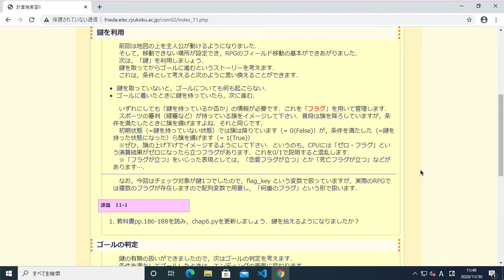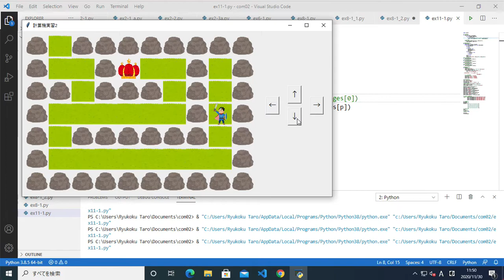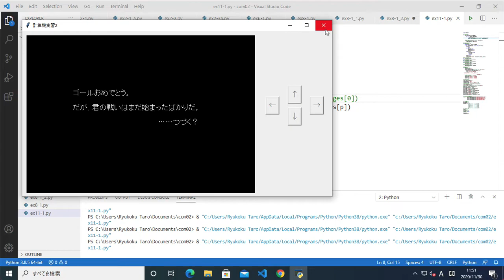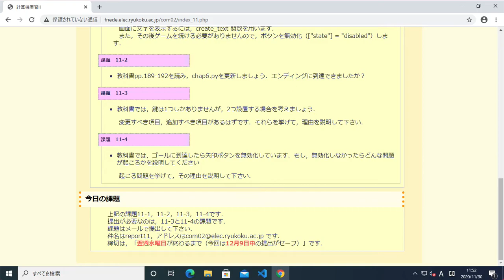計算機実習2／計算機基礎実習2-11回目ex11-2